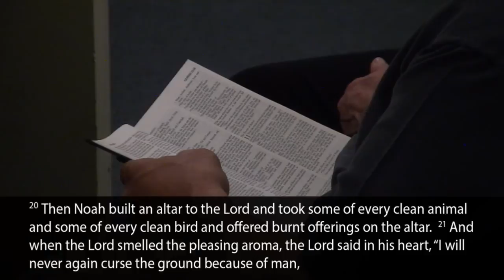"Noah: Rise Above" Genesis 8:20-22 Sermon by Dr. Mike O'Neal of Campbellsville Baptist Church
Dr. Mike O'Neal
Sermon Series: Noah: Rising Above
Sermon Title: Noah: Rise Above